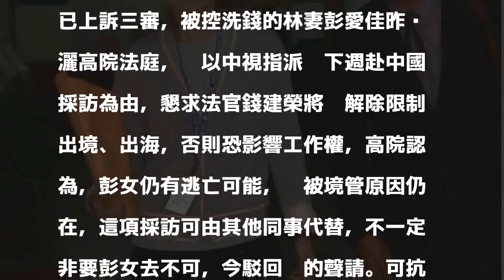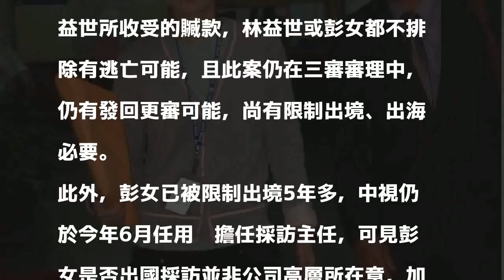林益世妻彭愛佳淚求解除境管 高院駁回：仍有逃亡之嫌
〔記者楊國文／台北報導〕行政院前秘書長林益世因涉貪，二審被判刑13年半，已上訴三審，被控洗錢的林妻彭愛佳昨淚灑高院法庭，她以中視指派她下週赴中國採訪為由，懇求法官錢建榮將她解除限制出境、出海，否則恐影響工作權，高院認為，彭女仍有逃亡可能，她被境管原因仍在，這項採訪可由其他同事代替，不一定非要彭女去不可，今駁回她的聲請。可抗告。